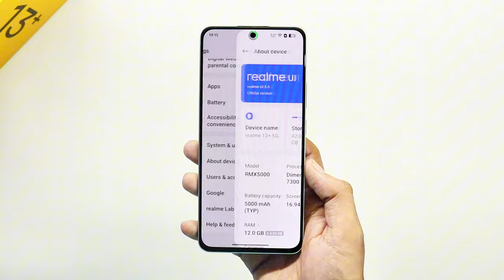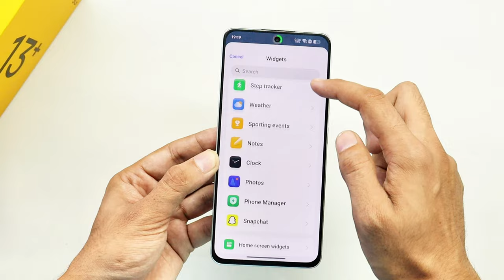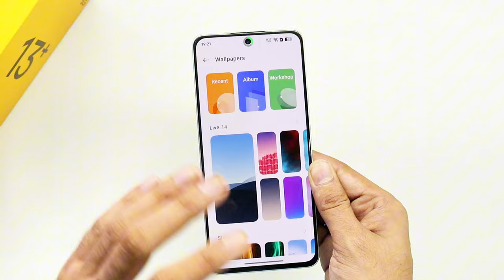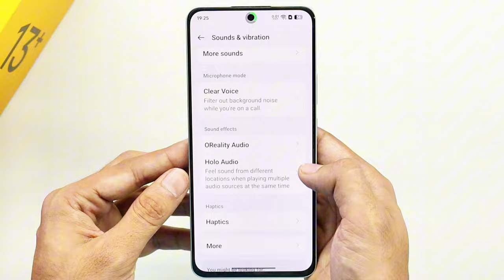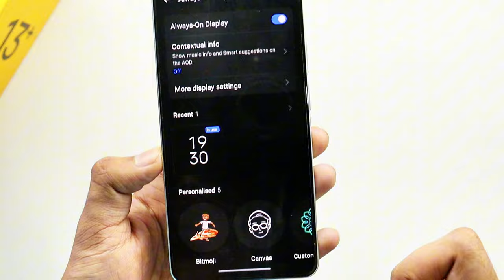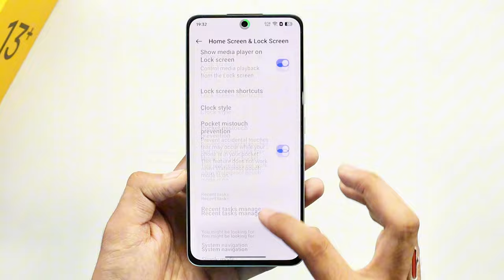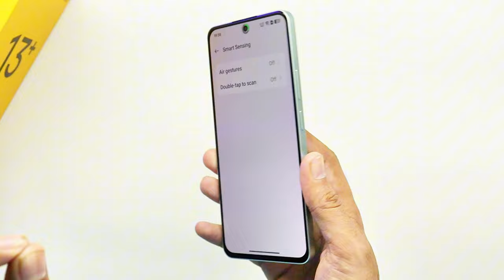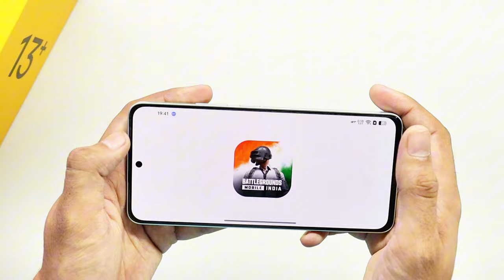Realme 13+ Tips And Tricks 🔥 Hidden Top 30+ Special Features | realme 13+ 5g review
In this video I am showing a Realme 13+ Tips And Tricks 🔥 Hidden Top 30+ Special Features | realme 13+ 5g review | in Hindi🔥

realme 13+ 5g tips & tricks, hidden features in Hindi
realme 13+ 5g hidden features
realme 13+ 5g settings
realme 13+ 5g camera setting
realme 13+ 5g gaming features
realme 13+ 5g tips and tricks
realme 13+ 5g always on display
features of realme 13+
realme 13+ 5g review
realme 13+ 5g all features
realme 13+ 5g app lock